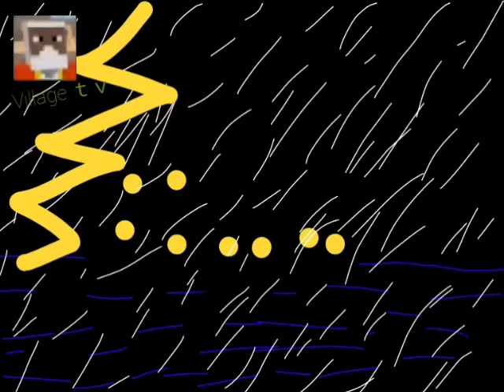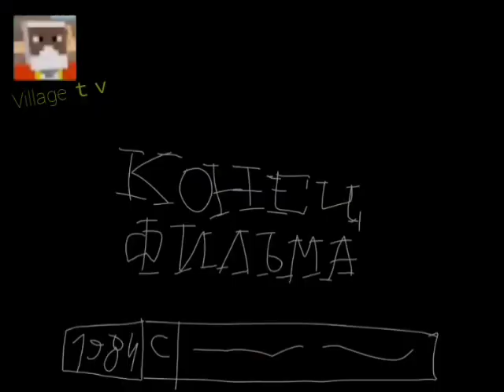Волк повщаы слышу (1984) Союзмультфильм Кинотеатра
уважением и надеждой что делать дальше в этом году не знаю как это будет в Village Tv 201?